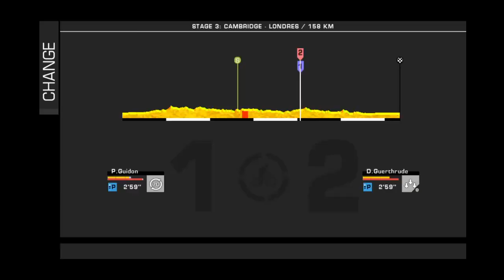Tour de France 2014 - Pacesetter Trophy, Attack! Trophy, Baptism of fire Trophy & Poser Trophy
Tour de France 2014 (PS4)

Pacesetter Trophy
Attack! Trophy
Baptism of fire Trophy
Poser Trophy

Stage 3: Cambridge - Londres